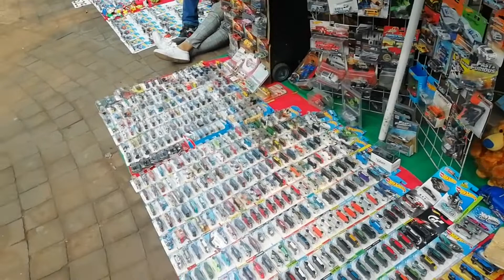TIANGUIS DE HOT WHEELS en la CIUDADELA de la CIUDAD DE MEXICO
Saliendo de mis clases me encontré un tianguis de carritos de hot wheels el cual me pareció muy interesante  y por eso decidi grabar un video